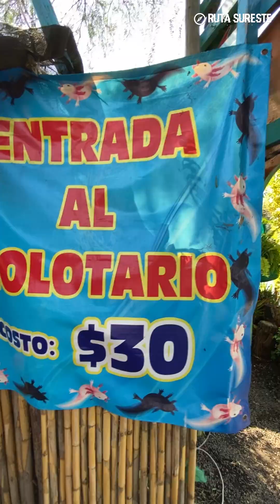Conociendo XOCHIMILCO | Gordboxing (No Canon)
TAMALES, QUESADILLAS Y ANIMALES😱
En este Gordboxing pasaron muchas cosas mientras visitabamos Xochimilco en nuestro viaje a la CDMX donde hubo comida, muñecas, paseo, risas y hasta canciones. este es un mini mini resumen de ese día 🤘